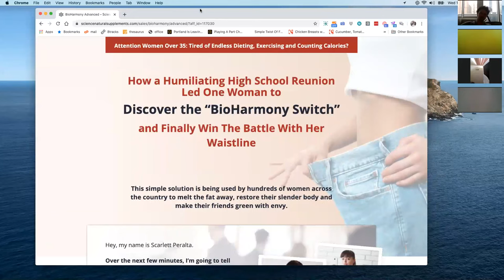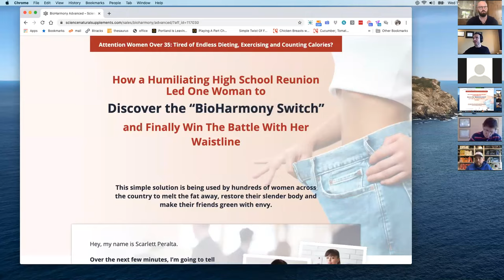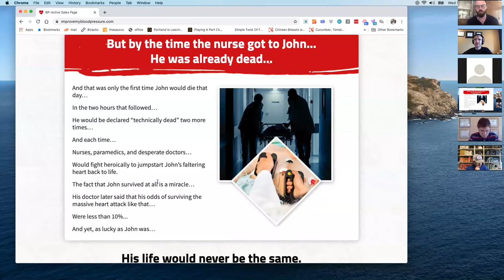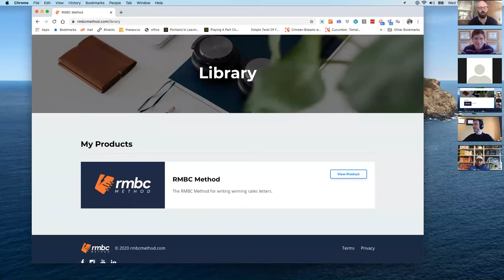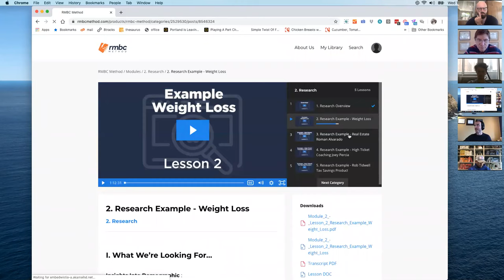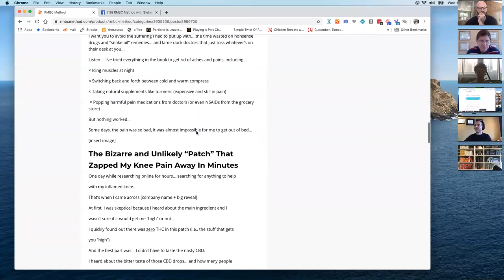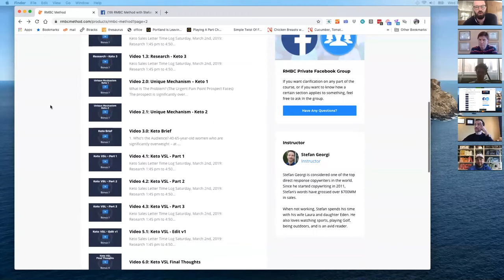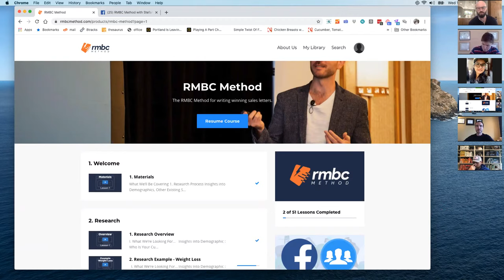Stefan Georgi spills the secrets of his RMBC method that made him the #1 copywriter in the world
If you want a step-by-step plan for becoming a millionaire, grab a copy of my "Direct Response Millionaire Blueprint" for free

In this video Stefan Georgi  reveals how he became the #1 copywriter in the world by using his RMBC copywriting method.